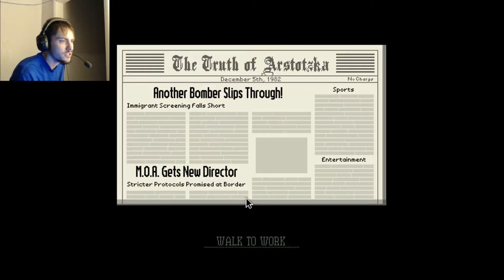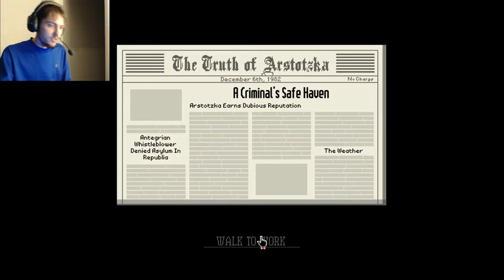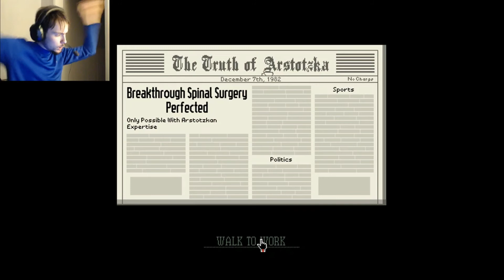Arrested for the 3rd time!?!?: Papers, Please Episode 3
Lesson 1 Don't have your money drop into the negative.
Lesson 2 Don't be too honest to the police.
You would think I would learn my lesson on being arrested right? Wrong and youll see why I say that